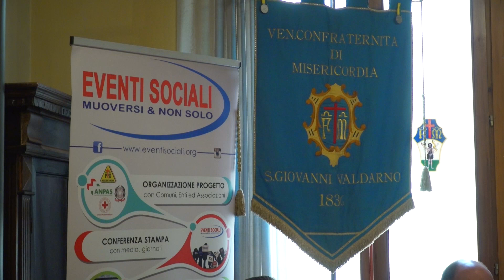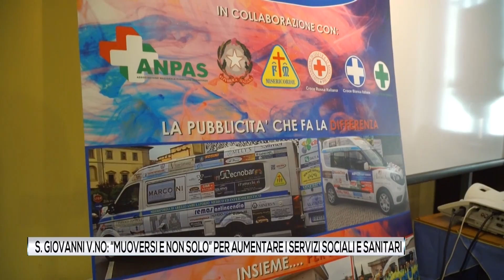"Muoversi e non solo", aumentare i servizi sociali e sanitari a San Giovanni V.no